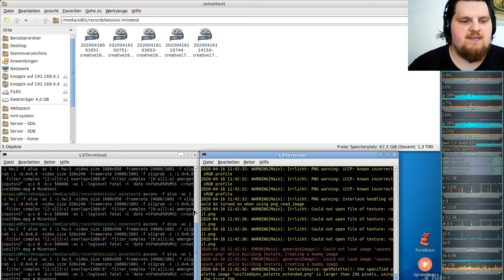Let´s Play Minetest - German-Creative-server ( Minecraft orientiertes Spiel ) #171